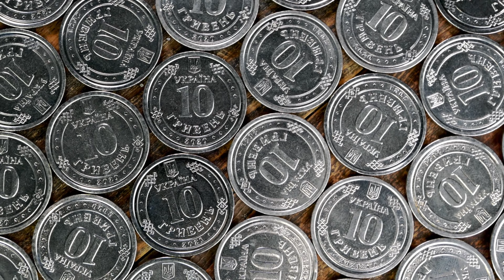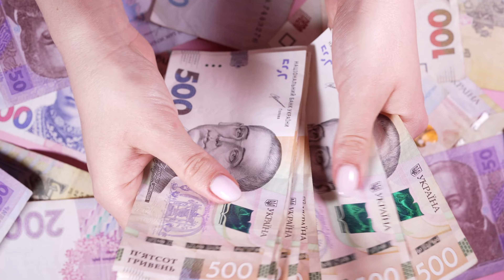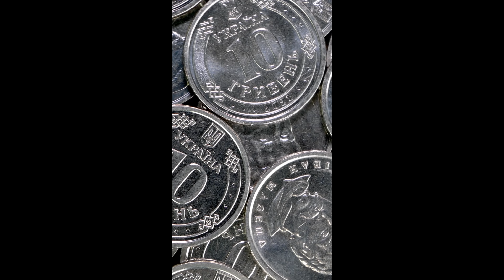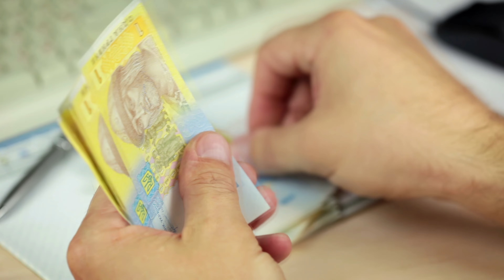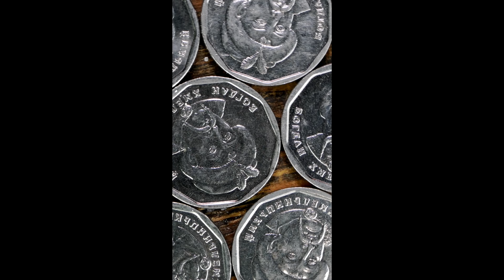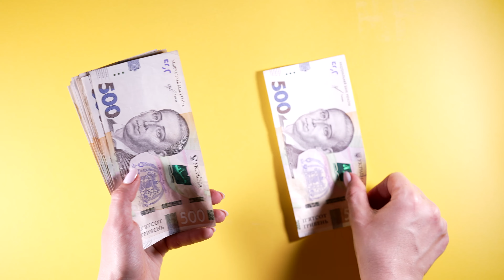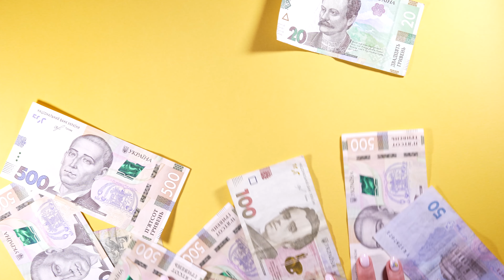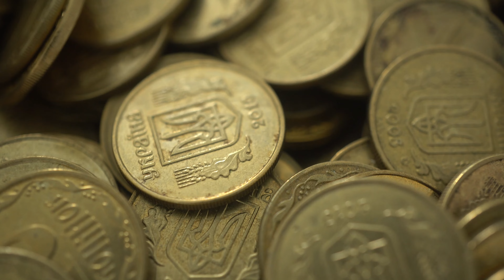Billetes y Monedas Ucranianos - Asi es el dinero de Ucrania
Dinero real de Ucrania no animado video 4K